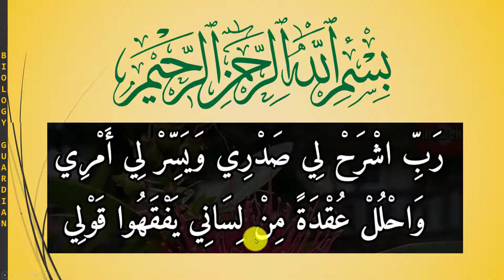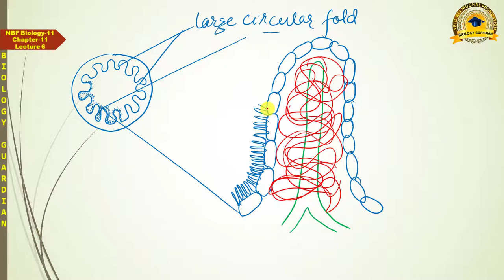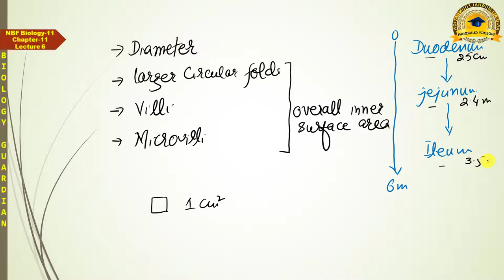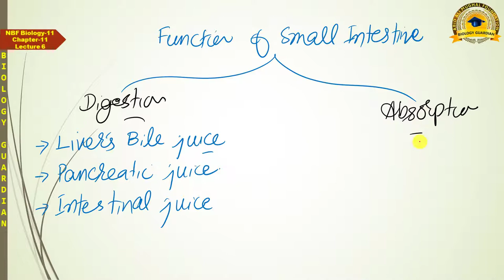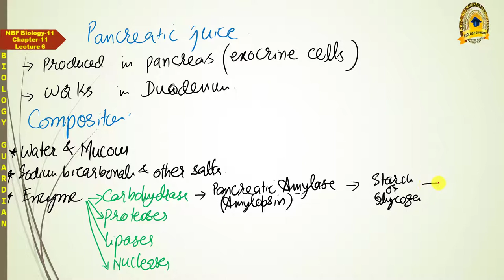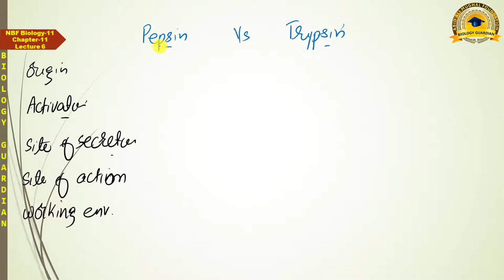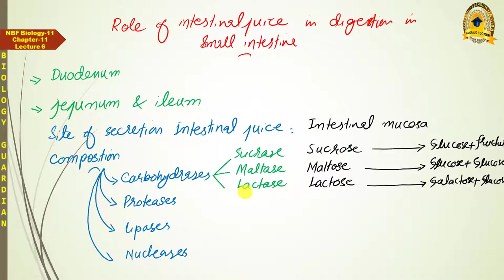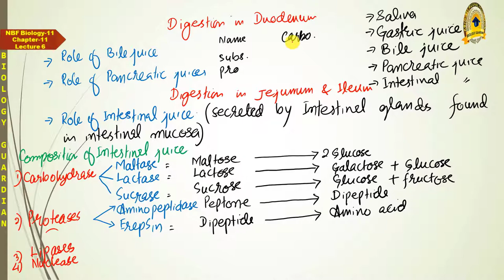Structure and Function (Digestion) in Small Intestine | Lecture 6 Ch 11 NBF Biology-11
This lecture covers the StructureOfSmallIntestine, FunctionOfSmallIntestine specially DigestionInSmallIntestine. In addition composition and roles of BileJuice, PancreaticJuice and IntestinalJuice have also been discussed.

This is 6th lecture of Chapter 11 Digestion of NBFBiology11 according to Federal Board. These topics are also included in chapter 12 Nutrition of PTBBiology11